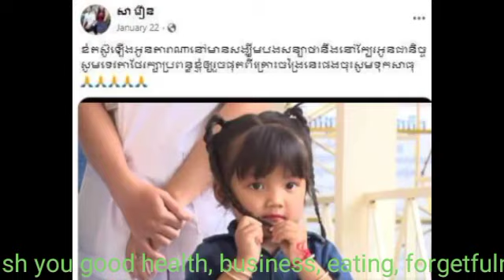មើលហើយទឹកភ្នែកហូ នេះជាវីដេអូរចុងក្រោយ របស់ស្រីអូន Make Up តុបតែងខ្លួនថតជុំគ្នាជាមួយគ្រួសារ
មើលហើយទឹកភ្នែកហូ នេះជាវីដេអូរចុងក្រោយ របស់ស្រីអូន Make Up តុបតែងខ្លួនថតជុំគ្នាជាមួយគ្រួសារ Look, this is tears, this is the latest video of Srey Oun Make Up wearing makeup with her family.